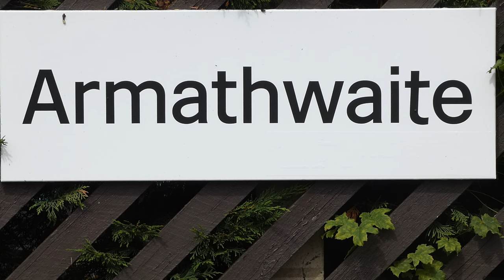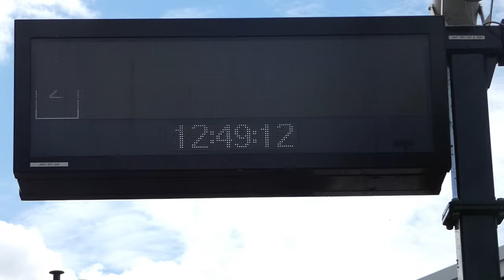37 706 and 47 245 on the Dalesman - no steam - at Armathwaite and Carlisle 26 07 22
With steam traction banned from the main line I opted for a change of venue for filming today's Dalesman - not everything went according to plan.